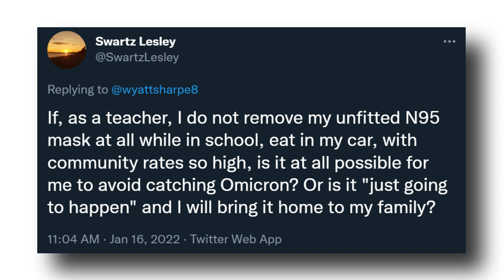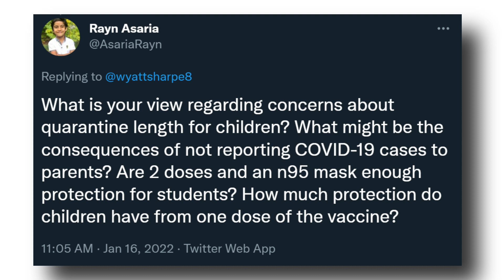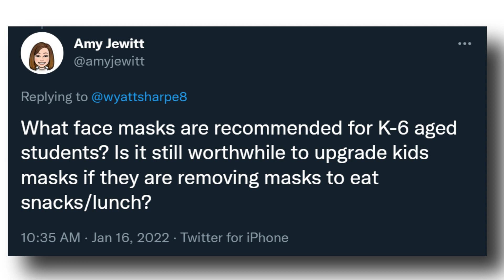Dr. Isaac Bogoch answers your back to school questions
Today, Dr. Isaac Bogoch answers your back-to-school questions. How will N-95 masks help reduce transmission? He answers those questions, too.